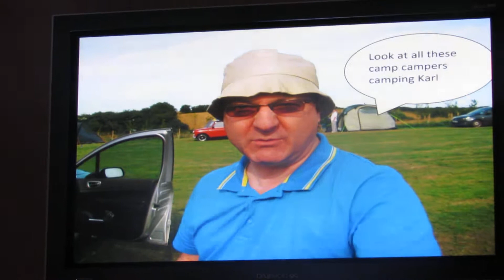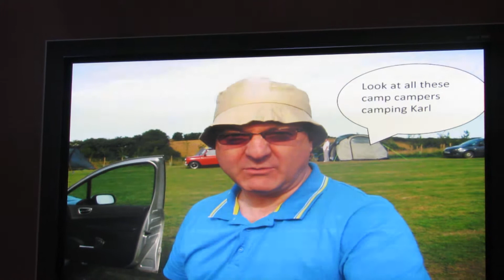Ralfs best man speech 2015 part 2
rlafs best mans speech at steve and karls wedding do